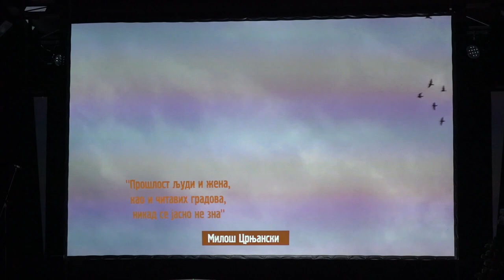PROMOCIJA FILMA ''DOŽIVETI STOTU''